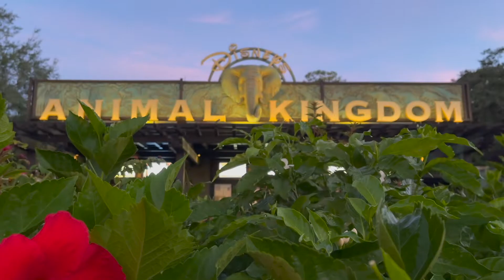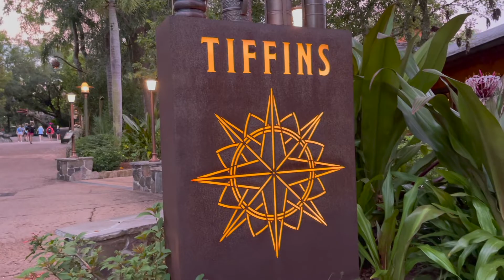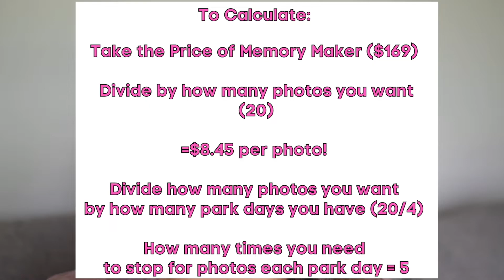Is Disney's PhotoPass & Memory Maker Worth It?? A photographers opinion! Part 2!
As a photographer, would I purchase Disneys Memory Maker & PhotoPass?  Well that's what I'm discussing in this video!  This video shares the good and the honest information about Disneys PhotoPass service.  I discuss how the photos turn out, why you would want to purchase memory maker and why you would not want to purchase memory maker.  If you want to know if Memory Maker and PhotoPass are worth it to purchase for your next Disney vacation, this is the video for you!

In Part 1 I shared what memory maker and PhotoPass is, so if you are unsure you can head to that video now.
I also share how I calculate the price of memory maker to decide if its worth it to buy on my Disney vacations.

I would love if you would tag me in your Disney vacation photos on Instagram!